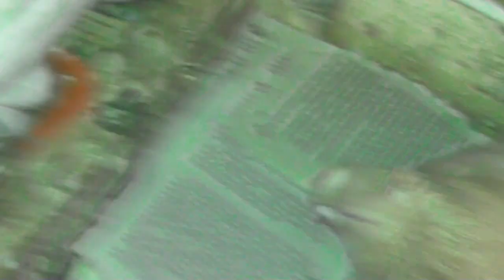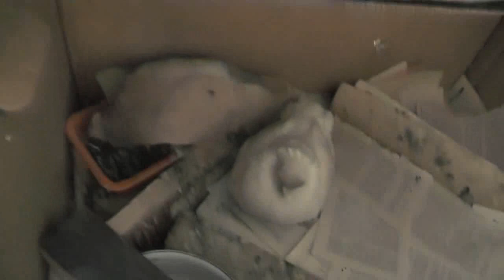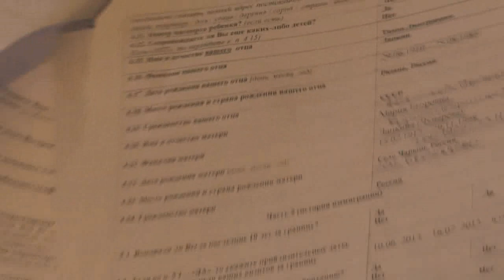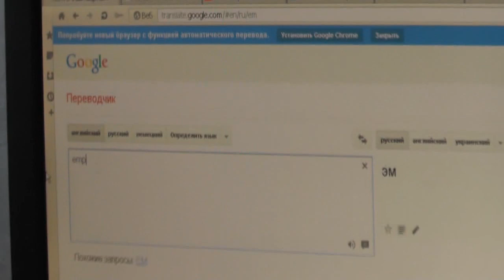№3. Из архива разрозненное в одном файле. Голуби - моя любовь.